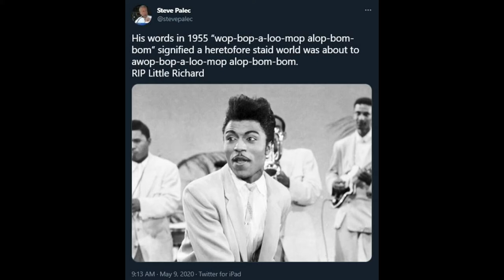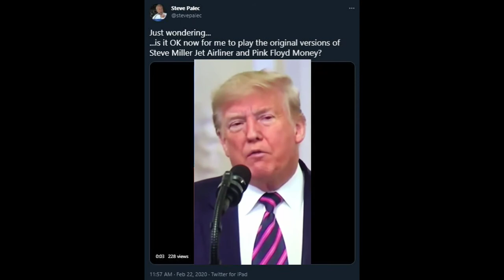Rock 'N Roll Roots: Salute to Steve Miller (May 2020)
On Milwaukee's 96.5 WKLH, Steve Palec dedicated his Sunday afternoon show, "Rock 'n Roll Roots", to the career and music of Milwaukee's own Steve Miller on May 10, 2020. Steve Palec discusses Miller's early days with Barry Goldberg and Boz Scaggs, his iconic The Joker album, and his barrage of late '70s hit singles. Steve also memorializes Little Richard who had recently passed away.

Obviously, this radio program has been edited significantly. Songs and unrelated discussion topics have been cut out. I added in appropriate video and photos to help with context.